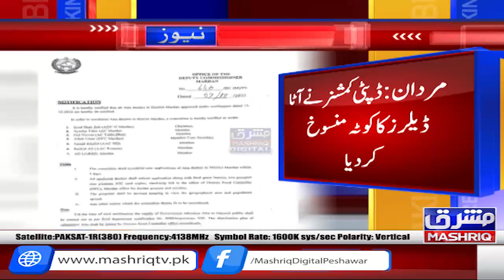Mardan: The Deputy Commissioner has canceled the quota of flour dealers